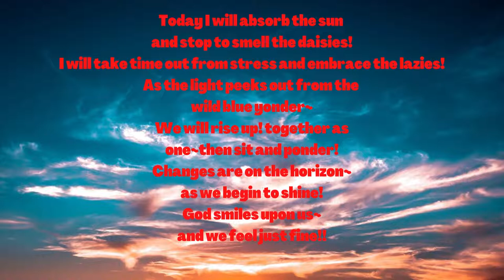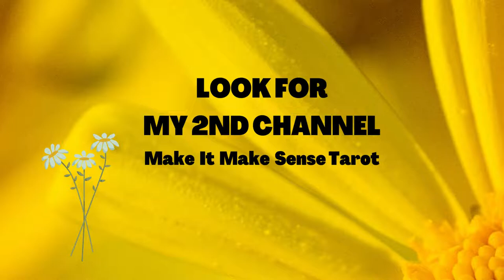POETRY BY PENNY GAIL/Sunshine and Daisies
originals